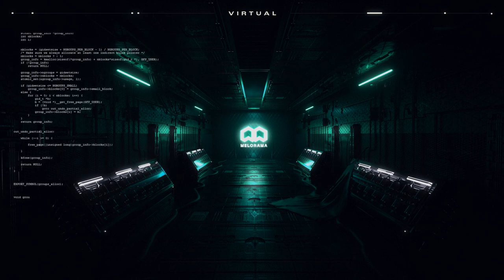Nacho Varela & Cruz Vittor - Virtual (Official Visualizer)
Following up on the acclaimed release of Melorama Música's opening act 'Meloram / Blue Sphere', the creative brand now kickstarts what will be a most promising 2023 with the drop of Nacho Varela & Cruz Vittor's 'Virtual' EP. A sensational statement of intent, the blistering two-track offering takes proceedings up a gear as the co-founders deliver one of their most dynamic works to date.

Imposing from the onset, 'Virtual' runs over an alluring bassline as an intricate web of effects and reverb-drenched stabs sway in and out in showstopping fashion. It's a pure rush of pleasure that goes one step further with every passing beat before a tantalizing breakdown takes centerstage, creating an aural maelstrom that collides against the incoming groove for a dazzling finale.

Coursing through the same vein, 'Jilt3d' is an exercise in sheer power as Nacho Varela & Cruz Vittor imagine a hi-tech progressive roller that revels in the genre's halcyon days. Blazing a trail of its own, a compelling groove overrides the senses, indulging in absolute excess as spectral sonic fireworks and acid-tinged lines adorn the creation. Definitely designed for peak-time affairs, both 'Virtual' and 'Jilt3d' not only find the duo in top form but are also a most-welcome reminder of the wide array of emotions the pair can evoke across their imperial catalog.

Brimming with unbridled energy, their 'Virtual' EP stands as a monumental dancefloor-oriented outing from Nacho Varela & Cruz Vittor, pushing Melorama Música deep into a unique path that transcends genres as it re-writes the future of electronic music.